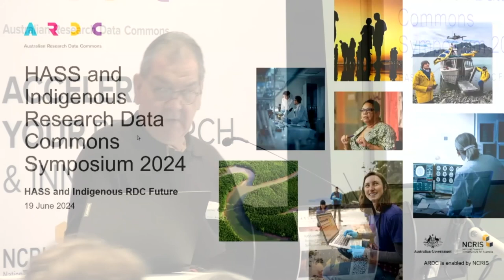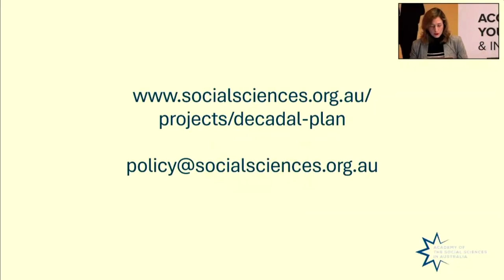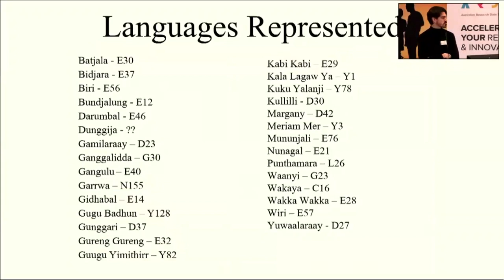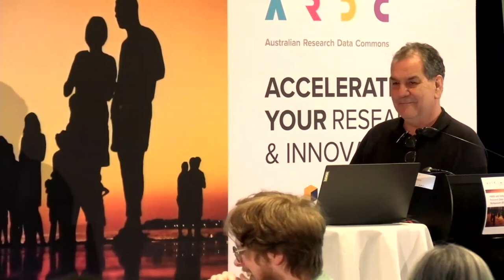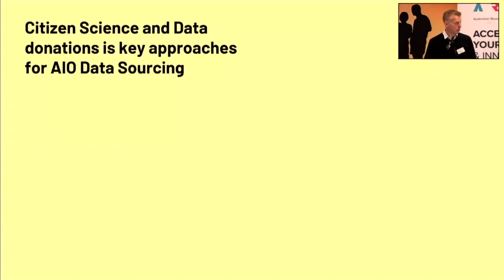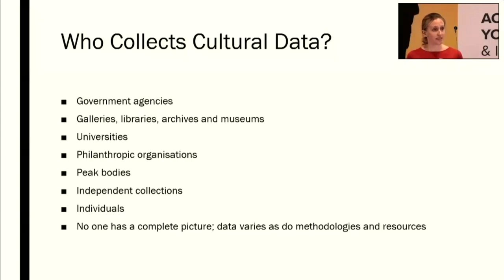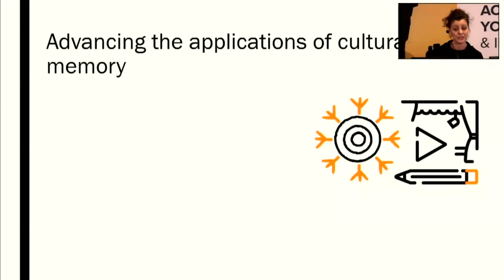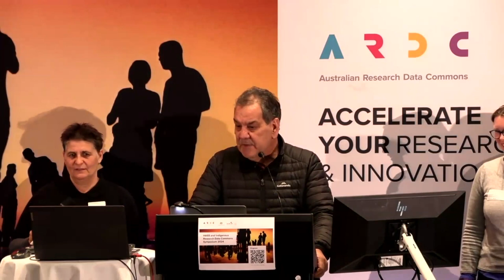HASS and Indigenous Research Data Commons Symposium 2024 - Day 2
Recorded:  19/06/2024

This session takes a future look at the HASS and Indigenous Research Data Commons.

00:00:00  Acknowledgement of Country and housekeeping - Grant Sarra
00:04:06  ARDC HASS and Indigenous Research Data Commons vision - Jenny Fewster
00:14:11  Decadal Plan for Social Science Research Infrastructure 2024-33: The Academy of the Social Sciences in Australia - Isabel Ceron
01:00:46  Investing in people for the Research Data Commons:  case studies - Liam Jensen,
Paul Williams
01:27:05  Investing in people for the Research Data Commons: facilitated group discussion - Grant Sarra
02:04:50  Australian Internet Observatory: vision and plans - Patrik Wikstrom, Damiano Spina
02:51:46  Australian Creative Histories and Futures: vision and plans  - Caroline Wake, Bryoni Trezise, Maggie Nolan, Chris Hay
03:37:05  Wrap up plenary - Uncle Michael Williams